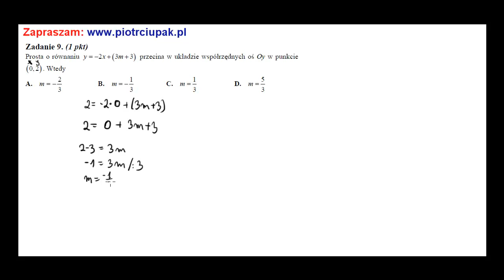Zadanie 9 Matura maj 2010 CKE